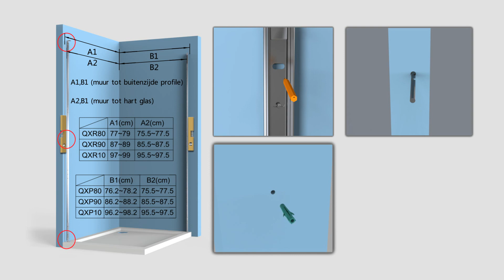Video Free Match 1566078,1565424,1564602,1563047,1563473,1565086,1565409,1564604,1563230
Deze video laat zien hoe je een Lavigo Free Match draaideur in combinatie met een vaste zijwand plaatst.